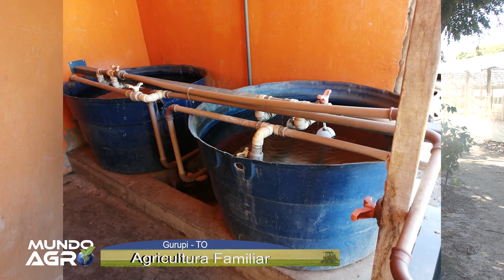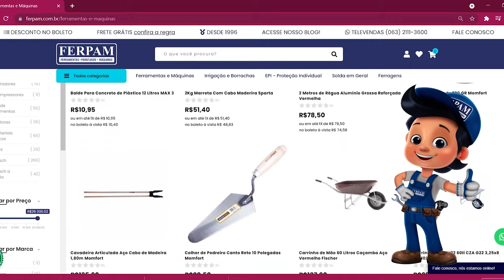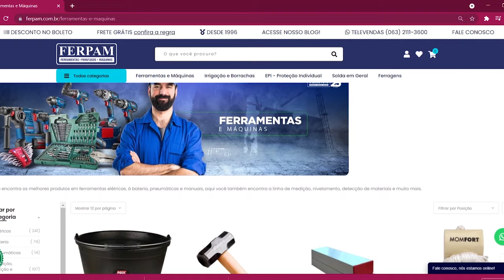AGRICULTURA FAMILIAR No Tocantins